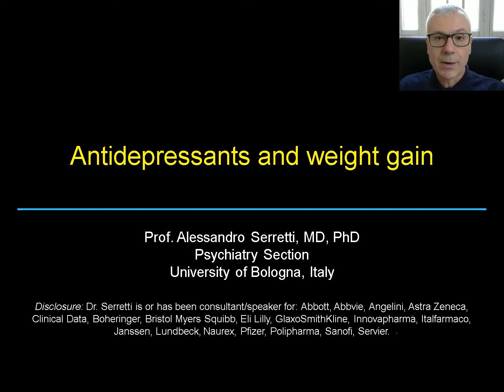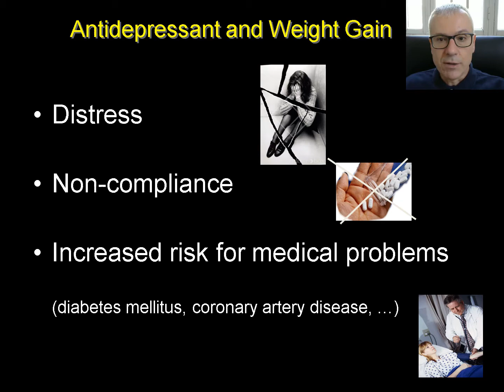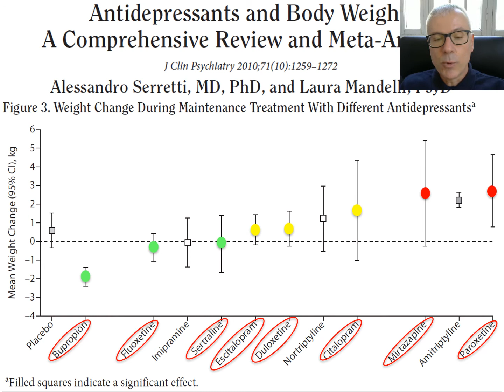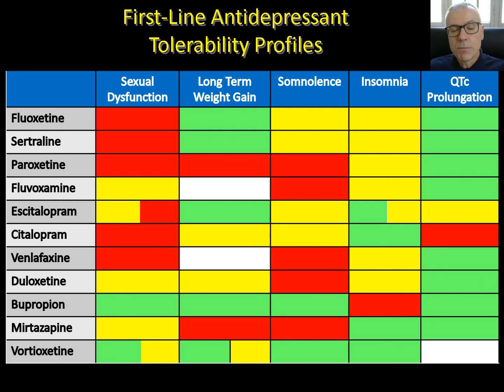Antidepressants and weight gain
Weight gain may be a problematic issue when taking antidepressants. In this short presentation I discuss the  different potential of inducing weight gain for all common antidepressants.